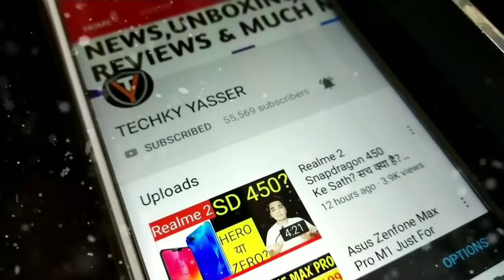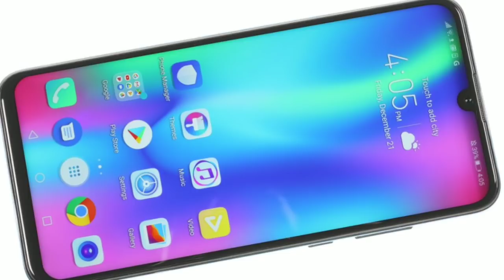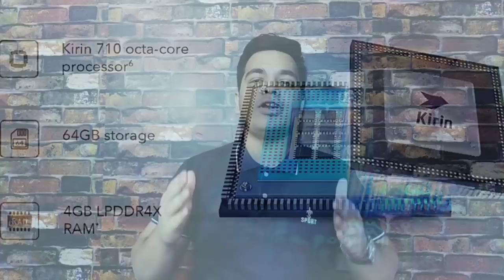Redmi Note 7 Vs Honor 10 Lite Kaun Hai Asli Hero? [Hindi]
Hello Guys Aj Ki Iss Video Mei Kare Hai Full Comparison Between Redmi Note 7 Vs Honor 10 Lite Ka & Apko Bataya Hu Apko Ke Apko Wait Karna Chahiye Ya Nahi?🔥🔥